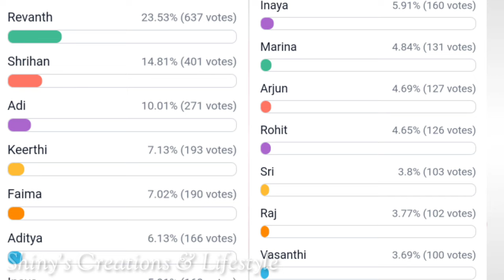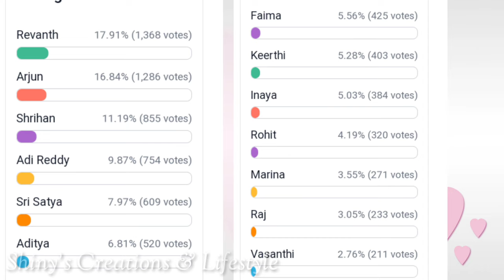నీ అవ్వ... తగ్గేదేలే